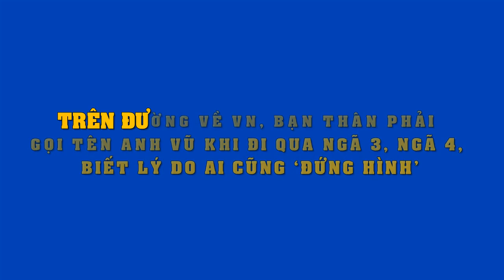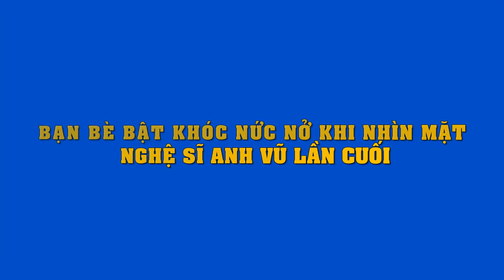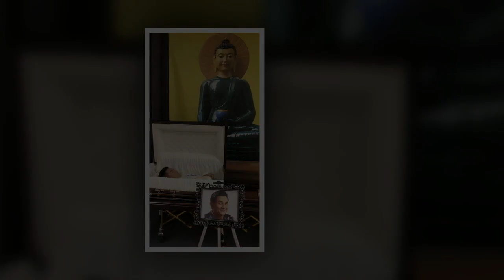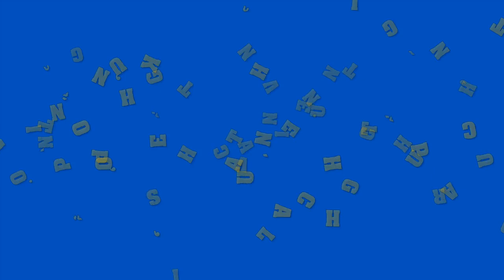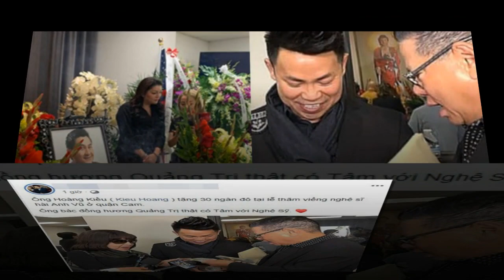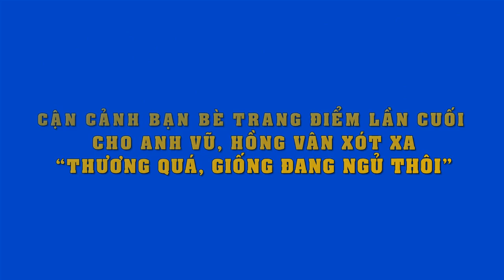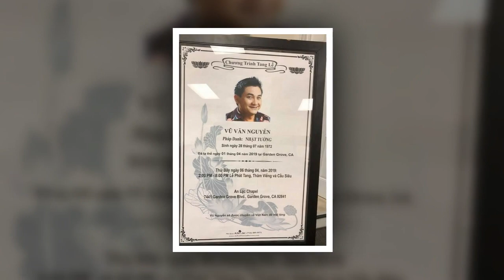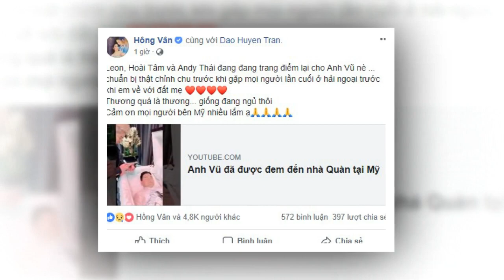Tiết lộ thủ tục tâm linh:Bạn thân Anh Vũ phải gọi tên anh khi qua ngã 3,ngã 4,nghe lý do "đứng hình"